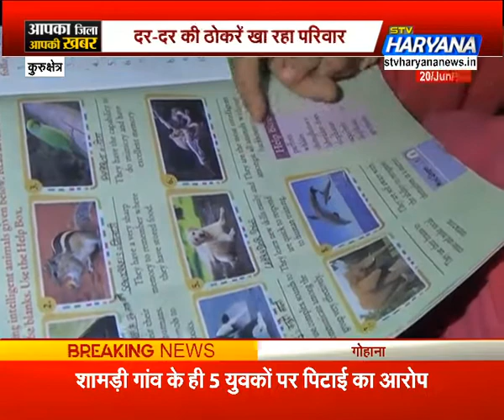कुरुक्षेत्र में बच्ची के इलाज के लि दर-दर की ठोकरें खाने को मजबूर परिवार.. || STV Haryana News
कुरुक्षेत्र में दर-दर की ठोकरें खा रहा परिवार.. आयुष्मान योजना के तहत भी नहीं हो रहा इलाज || STV Haryana News
कुरूक्षेत्र के गांव मथाना में एक परिवार अपनी 12 साल की बच्ची वंशिका के इलाज के लिए दर दर की ठोकरें खाने को मजबूर है... वंशिका को न तो कोई सरकारी मदद मिली न ही इलाज… आयुष्मान योजना के तहत भी इलाज नहीं मिल रहा है… वंशिका को 2 महीनों में 12 टीके लगवाने के लिए पीजीआई ने लिखा है